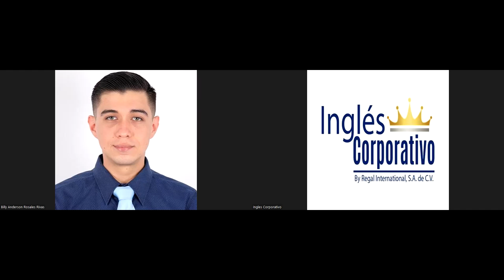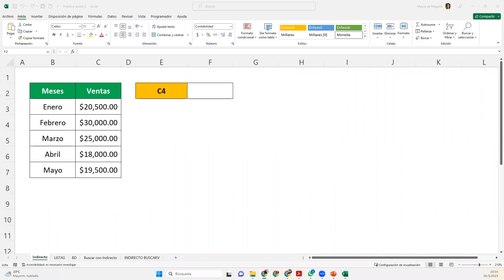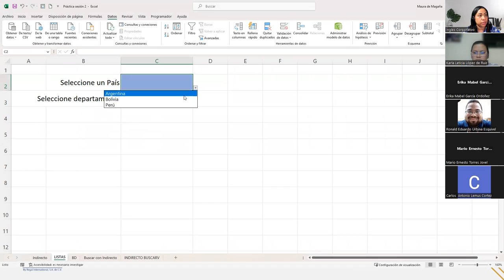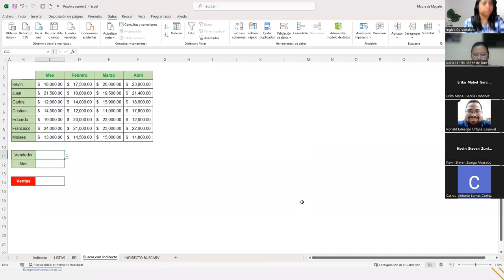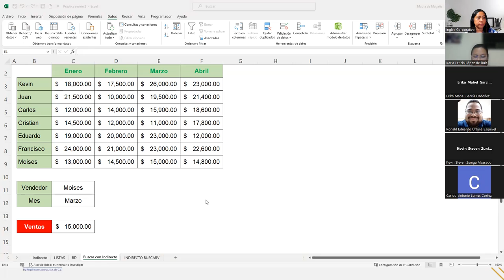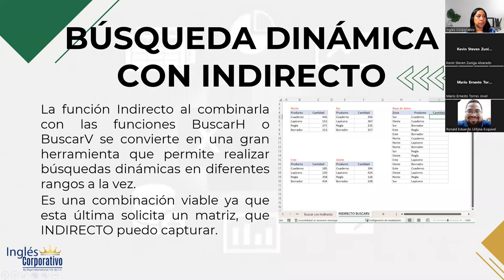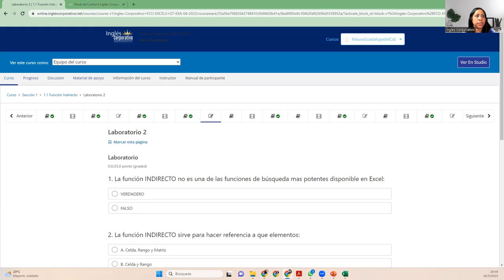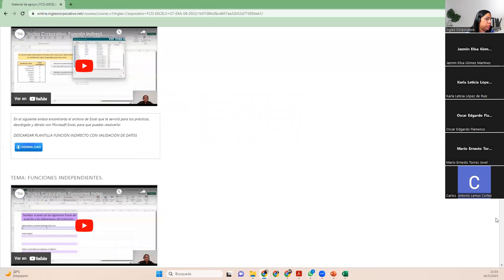Sesión2-16-05-23-29811-8017-0021/2023-DelCid-"Conoce la función indirecto con validación de datos"